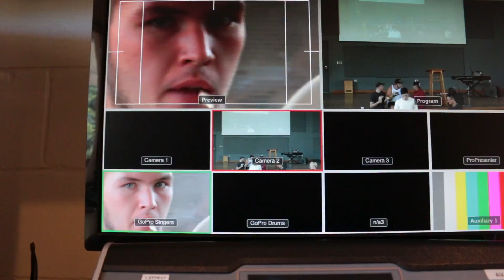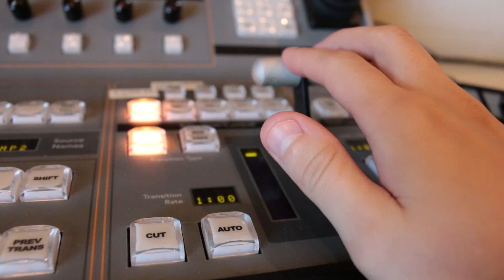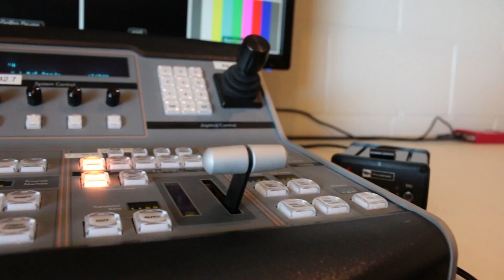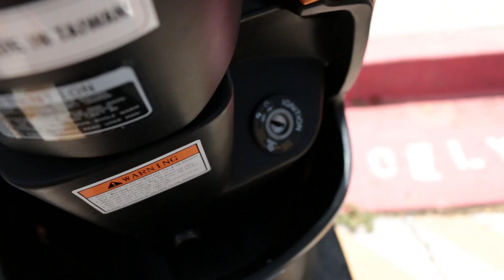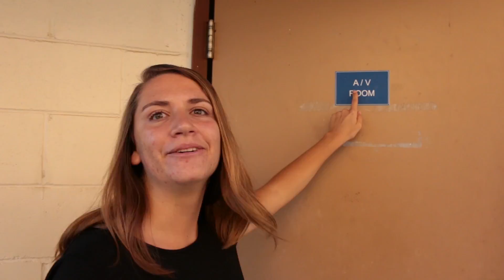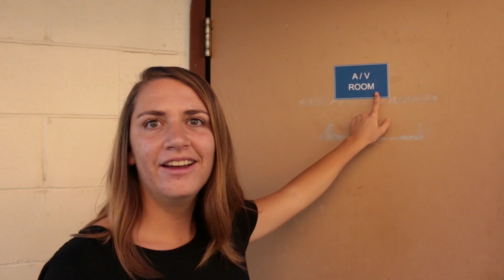TODD WHITE NIGHT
This is Life Lovers!

Canon 70D
GOPROHero5